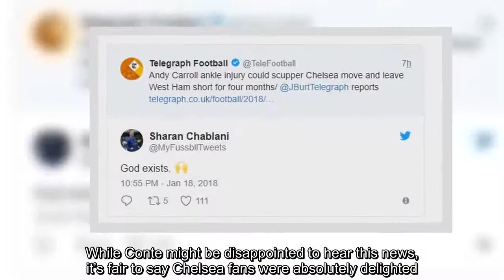Chelsea fans are celebrating the latest Andy Carroll news on Twitter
After going more than 300 minutes without a goal before Michy Batshuayi’s strike against Norwich, it’s hardly surprising to see Antonio Conte targeting a new striker during the January transfer window.Chelsea drew their first three fixtures of 2018 0-0 with £75 million forward Alvaro Morata not scoring since their 2-0 victory over Brighton on Boxing Day.But the striker that the Blues are being most heavily linked to is Andy Carroll.In the previous two seasons, Carroll has scored just nine times ...